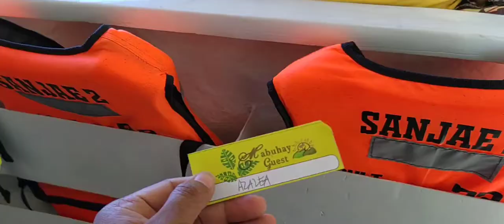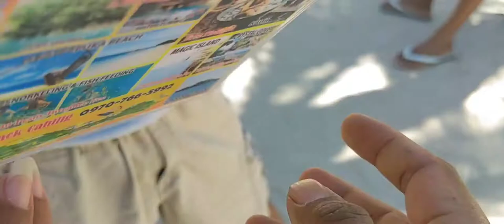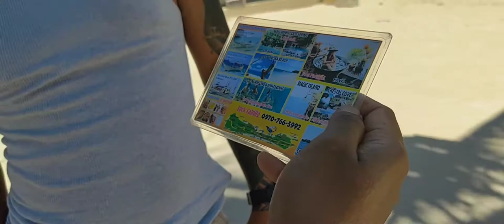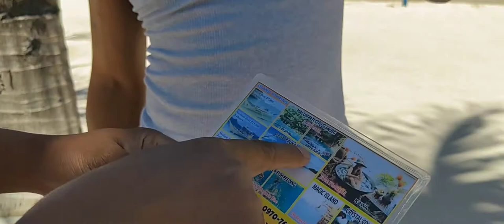Our Trip to Boracay 2022 Part 2 ll Mhel & Rose Channel